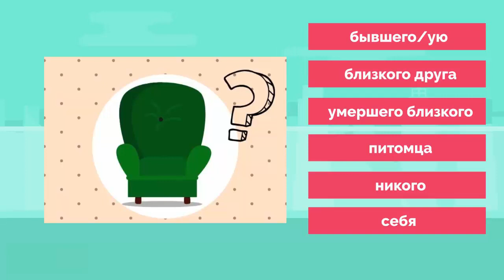Тест "Пустое кресло". Пожалуй ЛУЧШИЙ ТЕСТ В ПСИХОЛОГИИ!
Тест "Пустое кресло". Пожалуй ЛУЧШИЙ ТЕСТ В ПСИХОЛОГИИ! Психологический тест “Пустое кресло” расскажет многое о вашем состоянии!
Может ли обычный предмет мебели иметь множество значений? Предлагаем вам пройти интересный психологический тест “Пустое кресло”, которое многое расскажет о закоулках нашего подсознания. Этот тест - быстрый способ вызвать ваши глубинные эмоции и образы тех, кто встречался на вашем жизненном пути. А теперь ответьте на вопрос, кого бы вы хотели увидеть в пустом кресле?

Таймкод:
1. Бывшего/ую - 00:58
2. Близкого друга - 01:24
3. Умершего близкого - 01:52
4. Питомца - 02:24
5. Никого - 02:51
6. Себя - 03:23